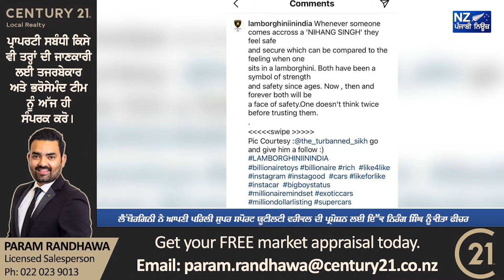ਲੈਂਬੋਰਗਿਨੀ ਨੇ ਆਪਣੀ ਪਹਿਲੀ ਸੁਪਰ ਸਪੋਰਟ ਯੂਟੀਲਟੀ ਵਹੀਕਲ ਦੀ ਪ੍ਰਮੋਸ਼ਨ ਲਈ ਇੱਕ ਨਿਹੰਗ ਸਿੰਘ ਨੂੰ ਕੀਤਾ ਫੀਚਰ